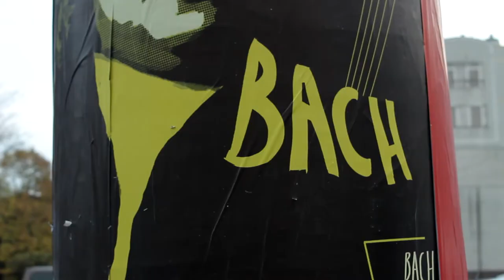POZNAN BAROQUE 2013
Poznań Baroque 2013
Video: Katarzyna Gondek
Muzyka: "Concerto in D minor" BWV 1052R J.S.Bacha w wykonaniu Aviego Avitala i Orkiestry Kameralnej l'Autunno pod dyrekcją Adama Banaszaka